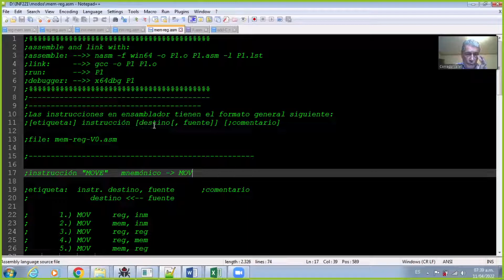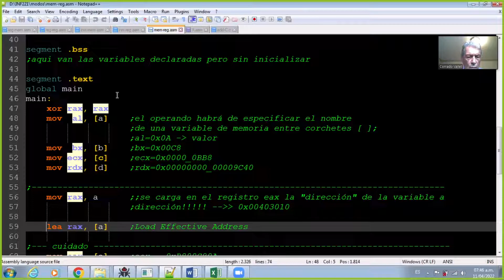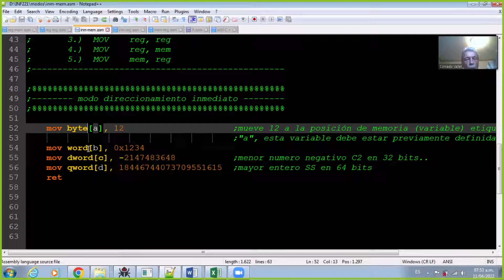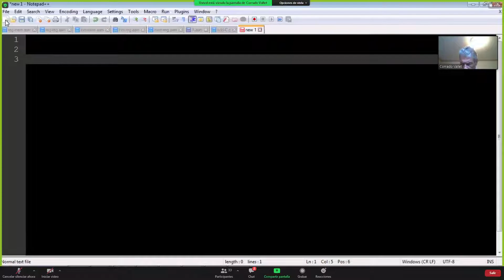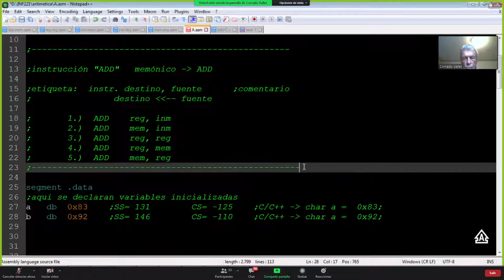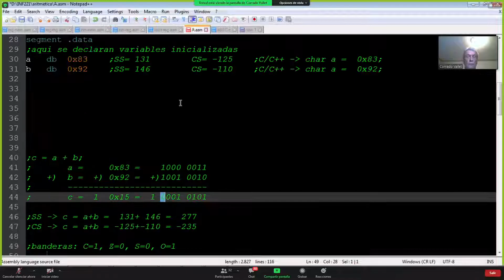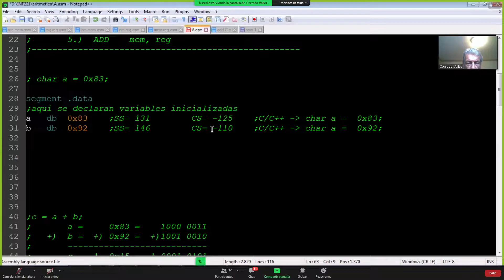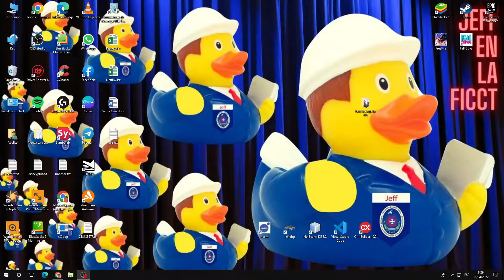10. Repaso.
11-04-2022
Conviértete en miembro de este canal para disfrutar de ventajas: